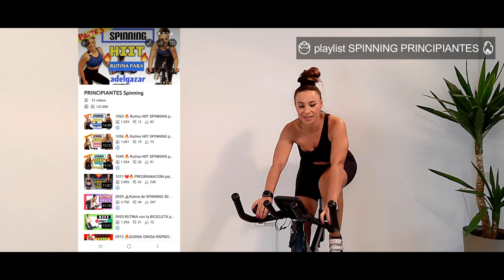SPINNING 1084 Sesion Fácil y Corta 15 min para PRINCIPIANTES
retowonderwoman cicloindoor spinning SPINNING PRINCIPIANTES Spinning de 15 minutos para PRINCIPIANTES

👉Consigue los accesorios para maximizar tu resistencia en la bici

🔴 En mi web💥GRATIS💥 tu CAMBIO FISICO y hoy te traigo hoy este video que está dentro del RETO WONDER WOMAN donde podrás realizar el entrenamiento que YO HE LLEVADO PARA CONSEGUIR MI CUERPO FITNESS. Y si además lo acompañas de la dieta acorde a tu NIVEL, REDUCIRAS muchisima GRASA y MOLDEARAS tu cuerpo

🔴 En mi página web tienes todo el material necesario 💥GRATIS💥 para que consigas tu CAMBIO FISICO

🔴 Si quieres ayudar a mi trabajo en este canal  y en la mejora del mismo para seguir creando mas y mejor contenido, puedes donar mediante

Si estás leyendo esto, significa que perteneces al 1% de las personas que se lee las descripciones de los videos HASTA EL FINAL. Déjame en comentariosc2 🐣🐣 pollitos. Si veo muchos, me alegrarás el dia

Spinning de 30 minutos para PRINCIPIANTES